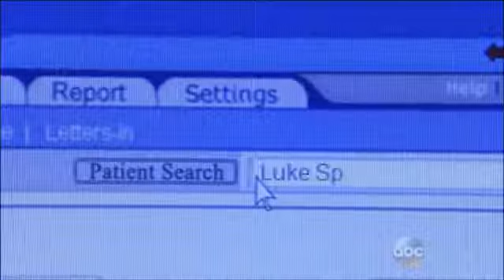375 Laura 7 18 2013